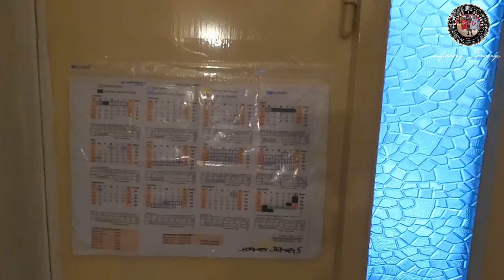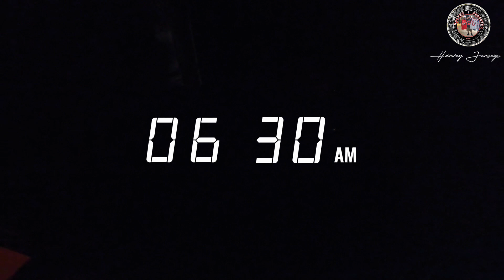First Snowfall of the Season in Gyöngyös Hungary | Canton de Tagalog Recipe